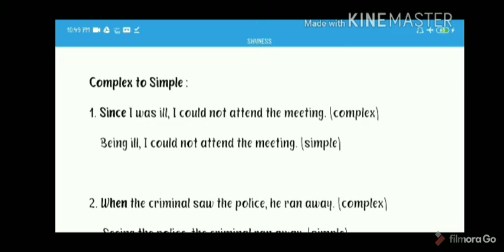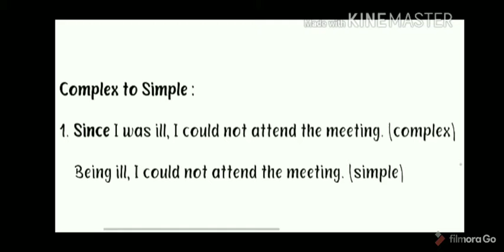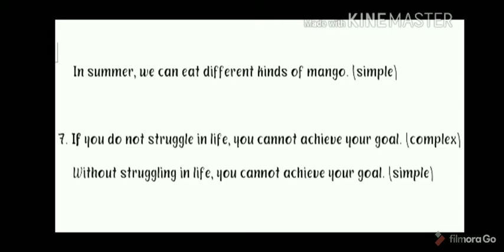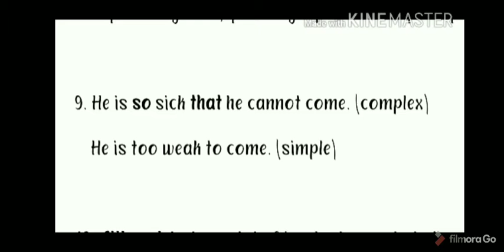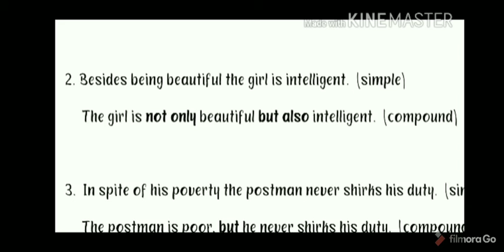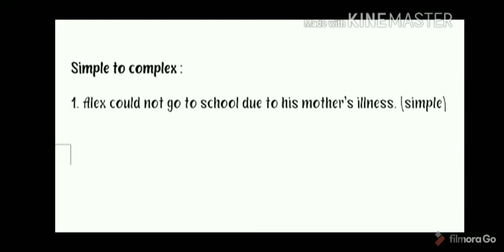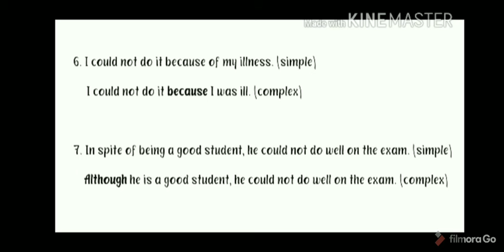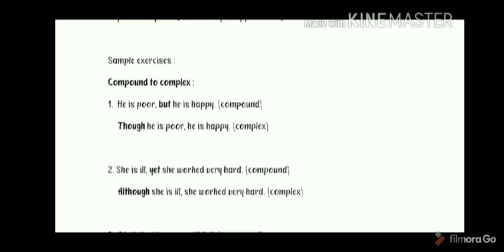TRANSFORMATION OF SENTENCES ( SIMPLE, COMPOUND AND COMPLEX SENTENCES) (in Telugu) (part 5)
This video helps you understand simple, compound and complex sentences clearly. Valuable suggestions are always most welcomed.